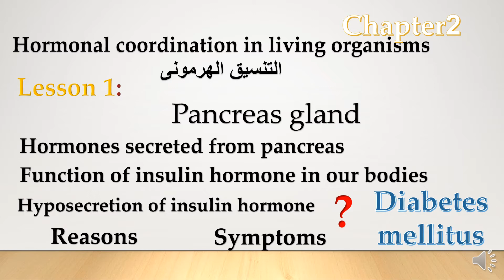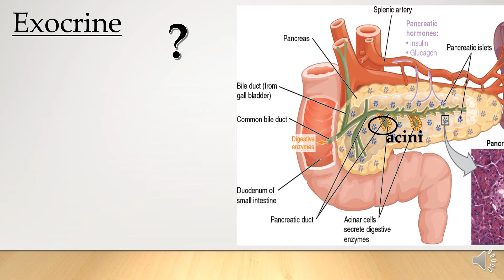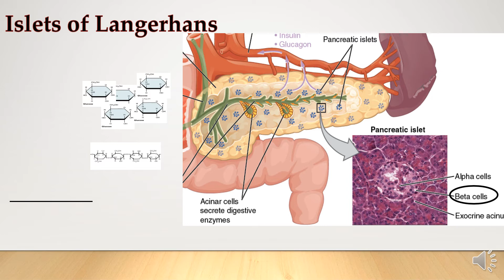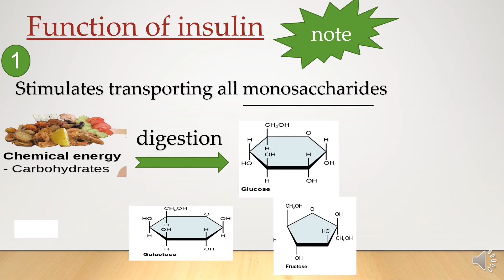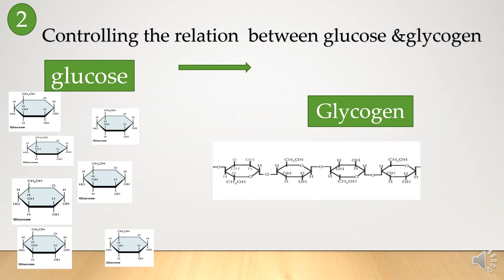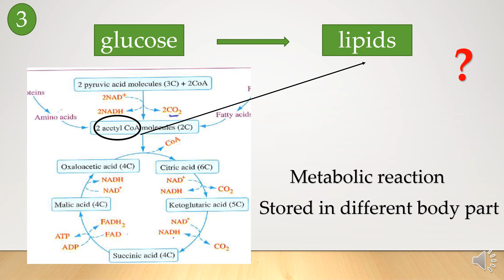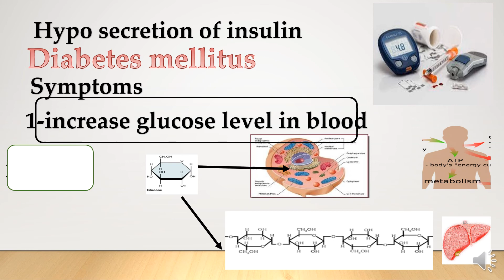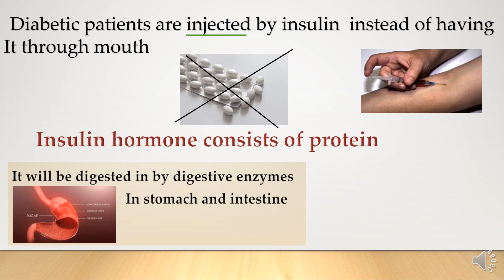glands in man/pancreas gland /biology/3rd secondary ثانويه عامه على النظام الجديد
This video was created  about pancreas gland for   3rd secondary / senior) 3) & grade 12  &secondary related to biology subject and useful for anyone wanted to know about       pancreas gland
Pancreas gland  includes:
Pancreas gland is a mixed gland(explanation)
Pancreas gland hormones
Function of insulin hormone
Function of glucagon hormon
Diabetes mellitus symptoms and reasons

File:217 Five Important Monosaccharides-01.jpg
Jun 19, 2013 created byOpenStax College